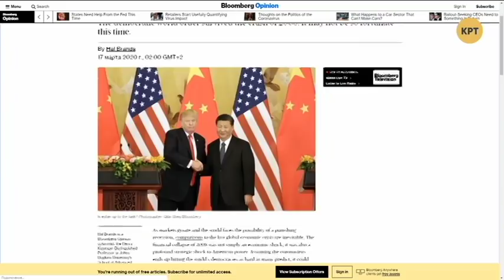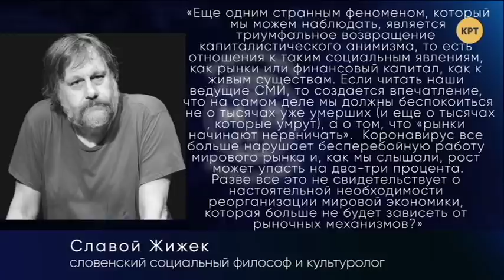Крушение капитализма и возврат коммунизма. Изменение мирового порядка // Дмитрий Джангиров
Эпидемия стала основной мировой новостью. Дмитрий Джангиров также проанализировал что об этом говорят мировые СМИ. Полный выпуск программы "Международная панорама" с Дмитрием Джангировым смотрите по ссылке

Распространи это видео!